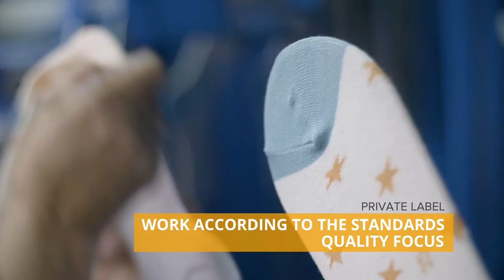Private Label from TM DUNA (Socks Manufacturer)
Private Label from TM DUNA, - a hosiery company!
Advantages of cooperation with DUNA company:
- Established in 1965
- Develop, design & produce high-quality hosiery products
- Wide range of products of different technological complexity
- Modern production platform / the latest equipment
- Highly qualified industry specialists
- Work according to the standards
- Gross output 25 Million pairs per year
TM DUNA - Your reliable manufacturer of high-quality products!